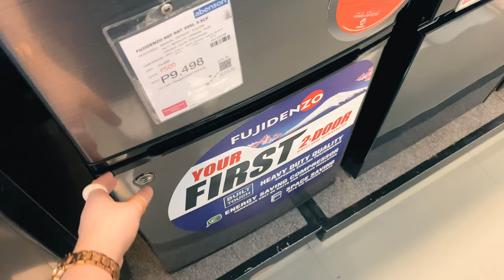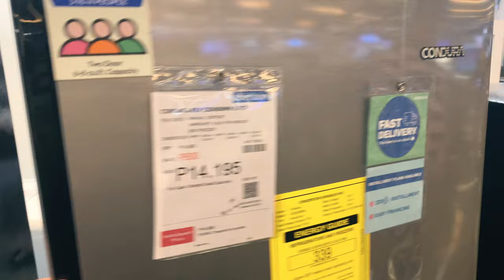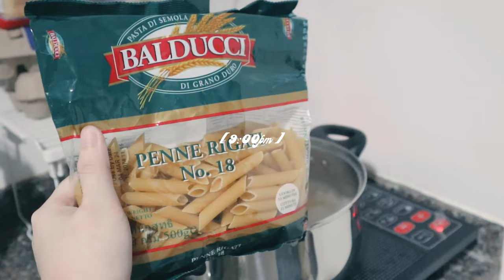living alone vlog 🌷 i bought my first fridge as an adult, easy pasta dish for beginners and more! ☻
hiii, friends. i hope you're cozying up while watching this. it's been gloomy and stormy these past few days. stay safe y'all! PS: this vlog isn't in chronological order but i tried to edit it to a flow i see fit. enjoy watching  ☻